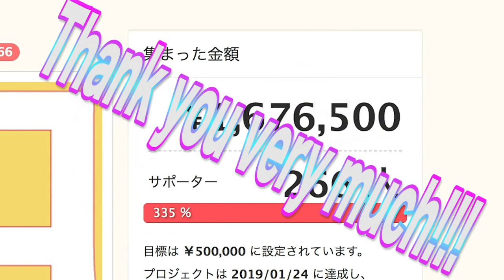【台湾旅行編】#38 雙連朝市を満喫！ /花生/麻糬/茘枝/芒果/生ライチ/2019.6【ゆる旅番組/Vlog】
★この動画は字幕翻訳をつけて視聴できます。
★您可以觀看帶有字幕翻譯的視頻
★You can watch this video with subtitle translation.

thank you Audience!

‹毎週日本時間火曜日金曜日20時更新！›